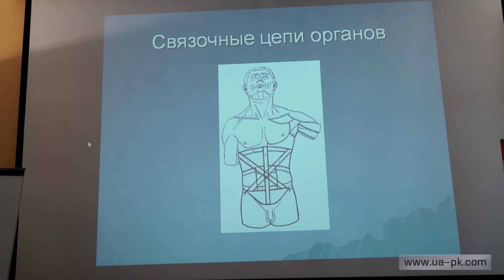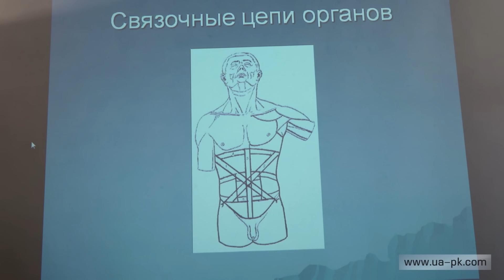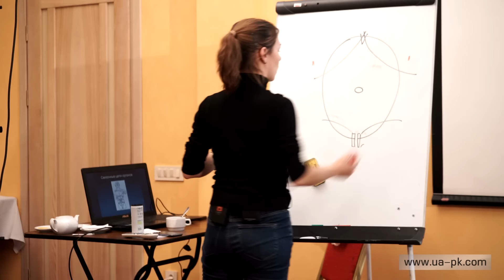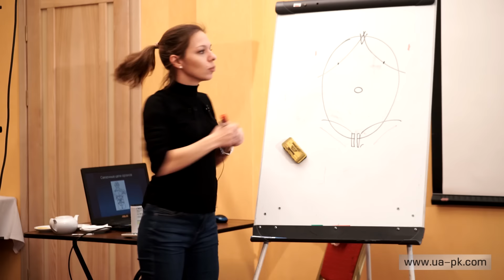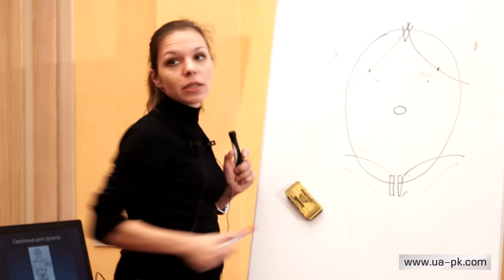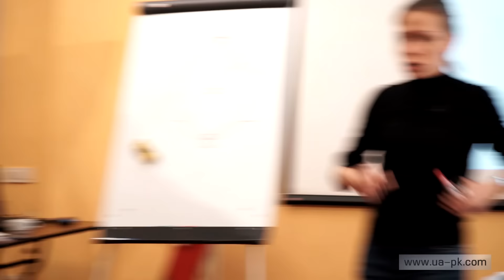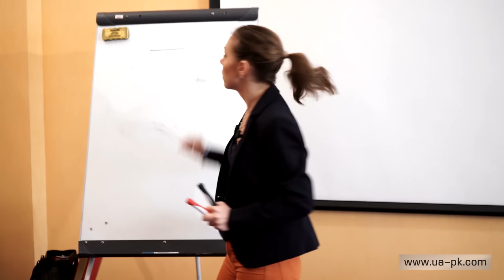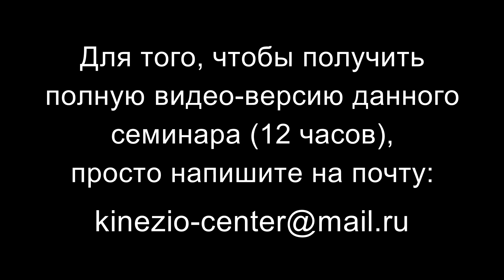ВИСЦЕРАЛЬНАЯ терапия для массажистов. Мастер-класс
ссылка на это видео: